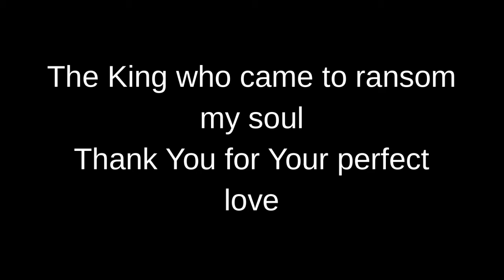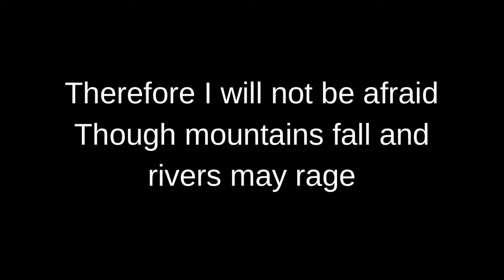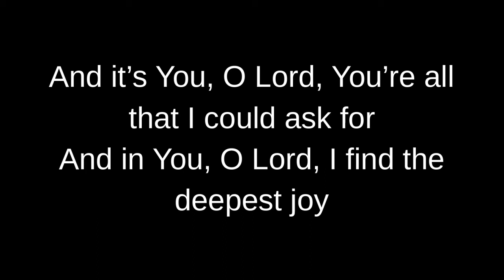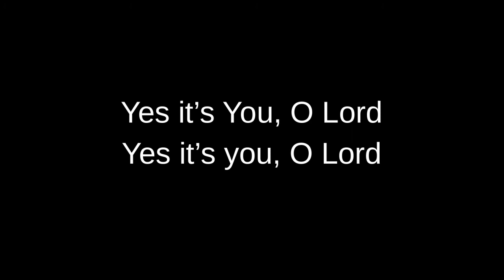Image of invisible god by Stuart Townsend with lyrics